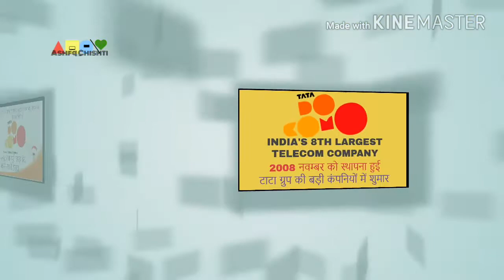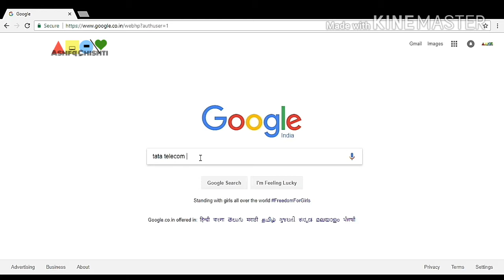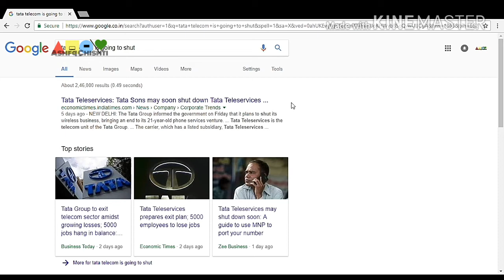Tata Docomo is going to shut by march 2018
That's the big news is being trending in business world. Tata Docomo is going to shut its business in India. The reason is non other than the losses. So watch complete video to know about it.